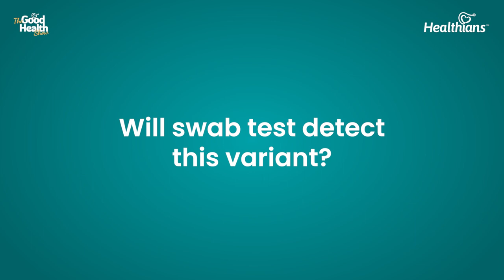Can Swab Tests detect Omicron? Omicron Detection | Omicron Variant | The Good Health Show Ep. 3E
On “The Good Health Show”, we asked Dr. Suneela Garg, Member of Lancet Commission COVID India Task Force, National President of Indian Association of Preventive and Social Medicine, National President of OMAG, talks about the new variant that has caused panic around the world.

Check out the video to find out if the swab tests are fairly effective in detecting the virus.